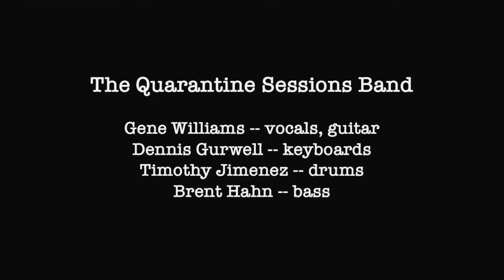The Quarantine Sessions Band presents Love Hurts, featuring Gene Williams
Gene Williams sings "Love Hurts," the Everly Brothers classic, written by Boudleaux Bryant.  With Brent Hahn, bass; Timothy Jimenez, drums, and Dennis Gurwell, keyboards.